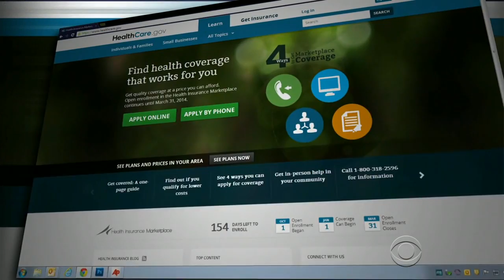HealthCare.gov managers can't explain site's flaws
HealthCare.gov's top technology officers testified they were caught off guard by the website's poor performance, even though they knew some key components were broken. They said they're working on fixing the site by the end of November, but that deadline could be slipping. Nancy Cordes reports.